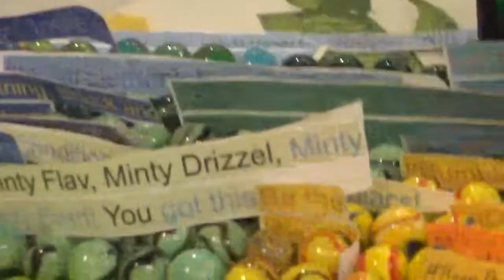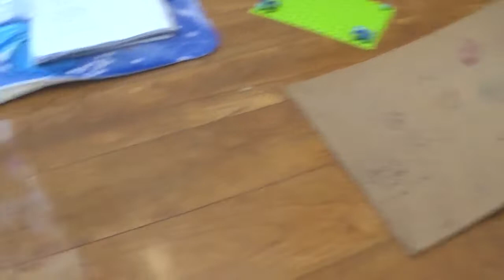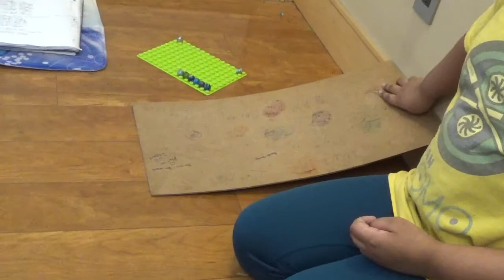Marble League All-Star Weekend - Marble Race by Sanjay S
Welcome back to the Hazerdome, this time for the All-Star Weekend! The 1st ever All-Star Game has 8 determined All-Stars, on either Team Mimo (Mimo, Lightning, Thunder and Cerulean) or Team Dash (Dash, Shore, Smoggy and Minty Flav) to take the championship and All-Star Game MVP! Cast your predictions now and get your snacks ready so you can see which team takes the crown tonight! Major Upsets? Unpredictable Matches? Find out in this thrilling marble race tournament!